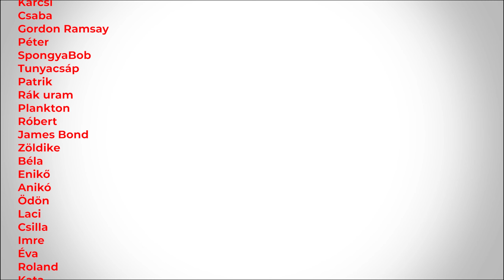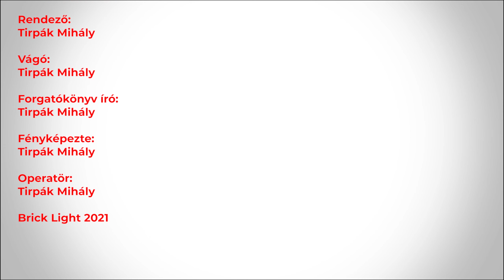LEGO Brick World 304. rész